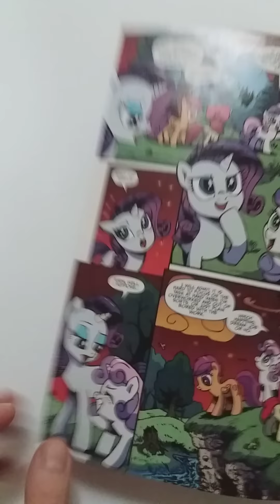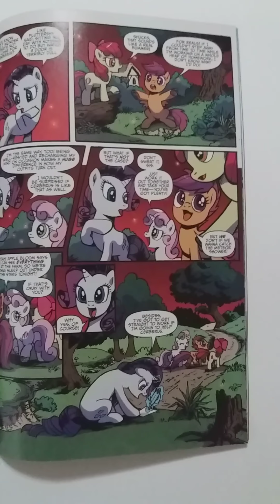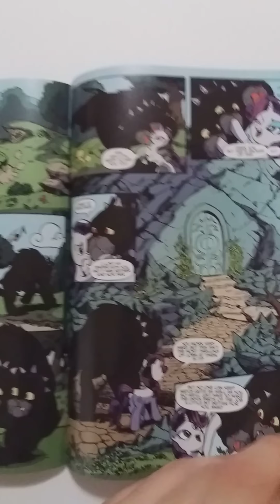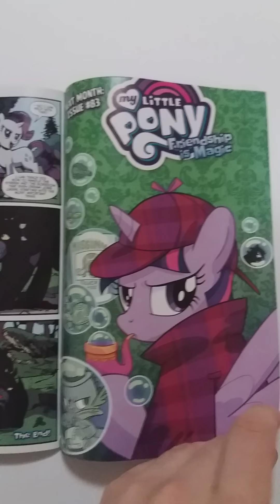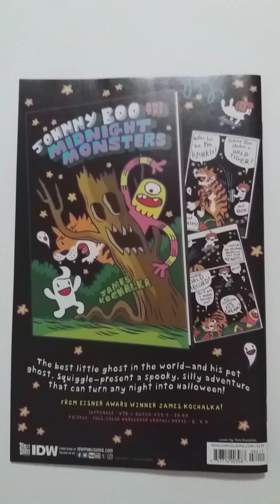My Little Pony Friendship Is Magic #82 Part 3